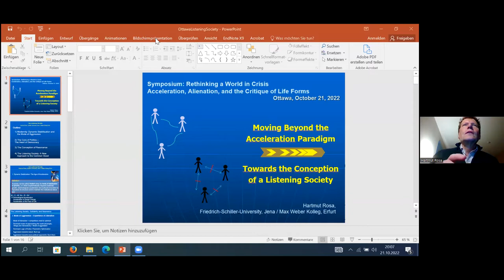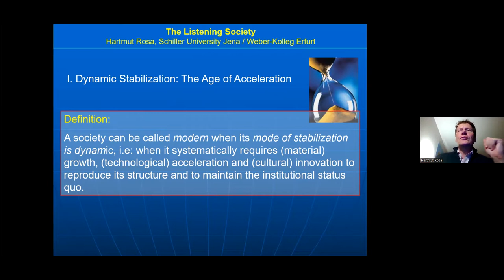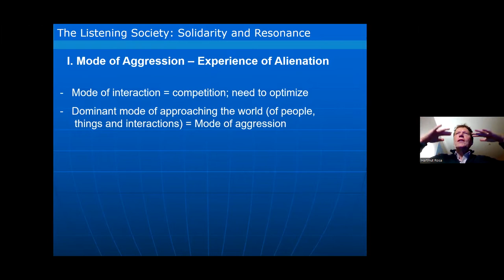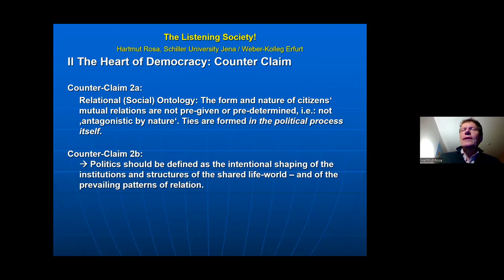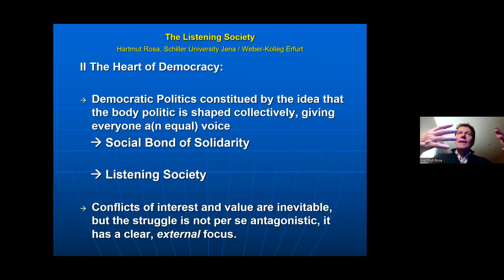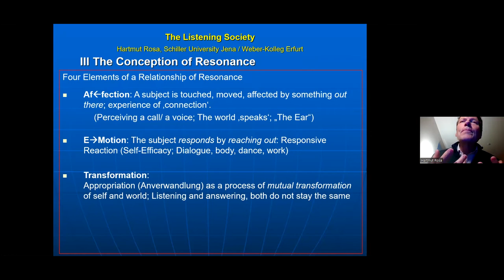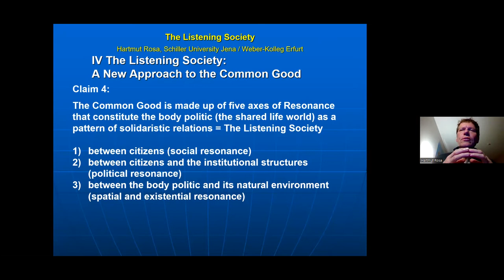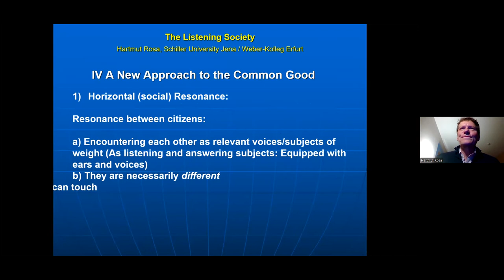Hartmut Rosa - Moving Beyond the Acceleration Paradigm: Towards aConception of a Listening Society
Hartmut Rosa talk for the symposium Rethinking a World in Crisis
Ottawa, October 22, 2022
This event was co-organized by professors from University of Ottawa, Université du Québec en Outaouais and the Research Centre on Social Innovation and Transformation.